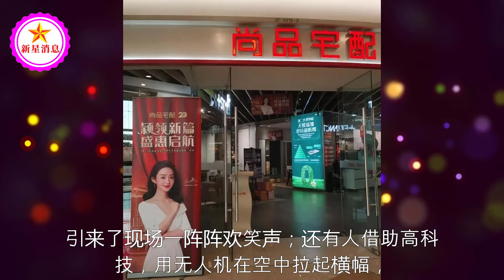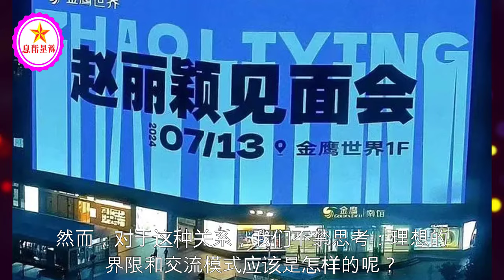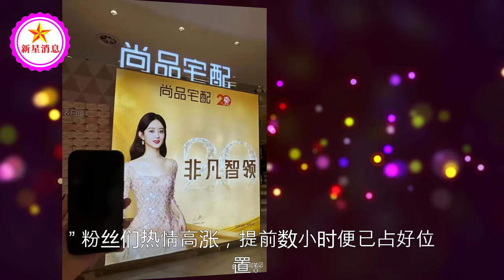赵丽颖南京线下人气，粉丝：我们不是在追星，是在造“丽”史！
赵丽颖南京行活动火爆，无数粉丝提前数小时到场只为抢占C位！| 新星消息